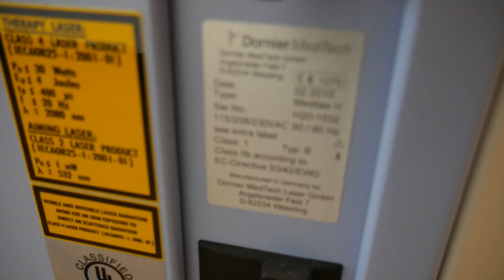Dornier Medilas H2O SN H2O-1032